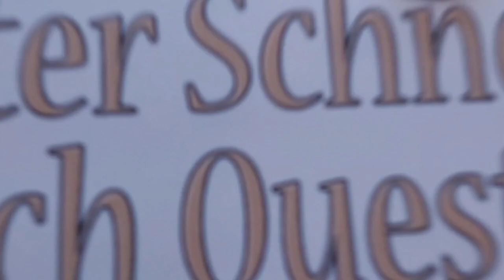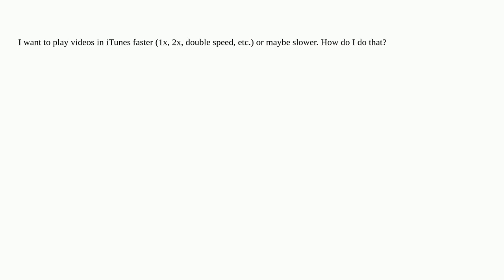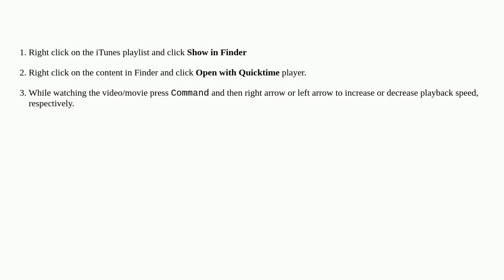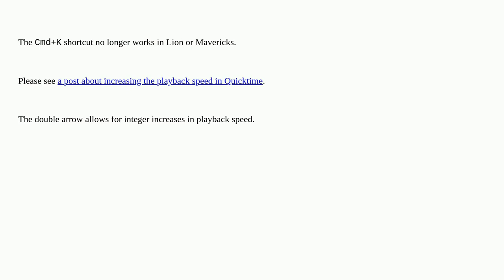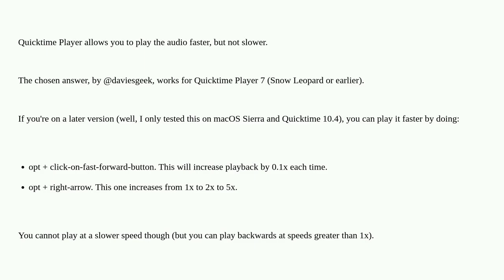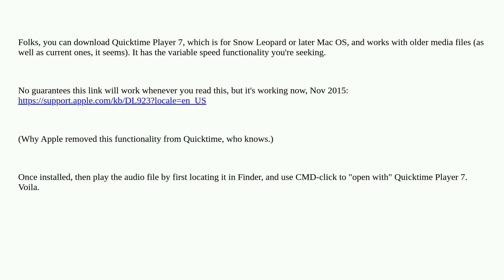Apple: How do I make iTunes video play slower or faster?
How do I make iTunes video play slower or faster?

A special thanks goes out to the community

  itunes video macos